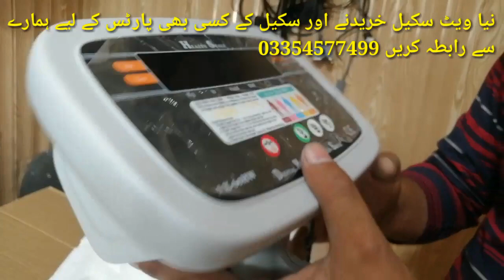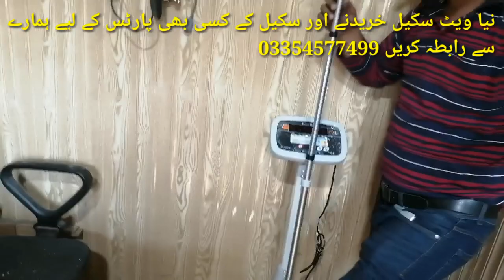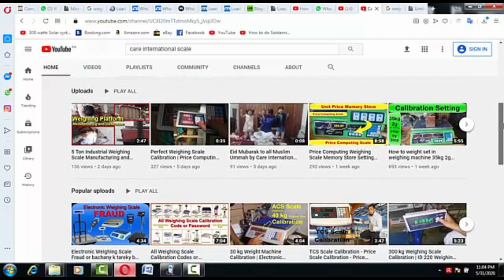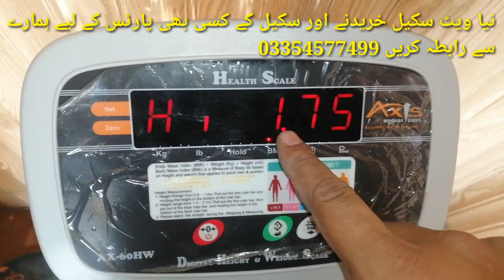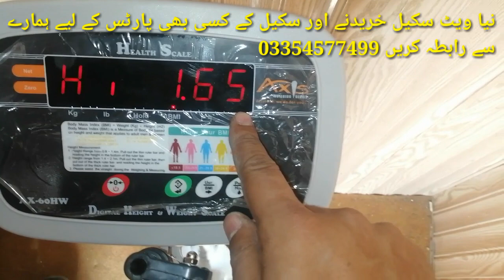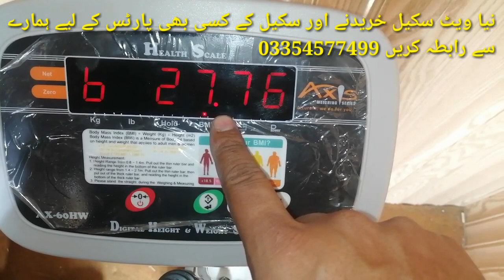Health Weigh scale | Height and Weight Scale Review and Unboxing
Unboxing
Helth Weighing scale Review
How do the heights in the helth Weighing scale?
How to use BMI option
Talk about all of these in complete details